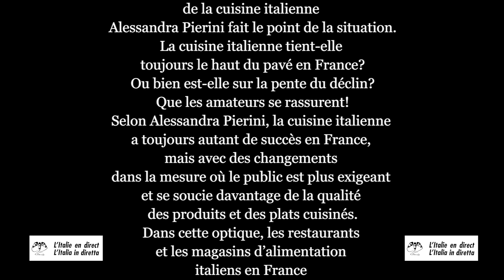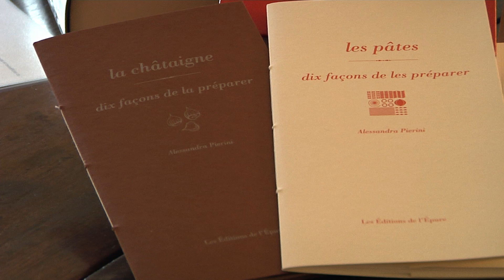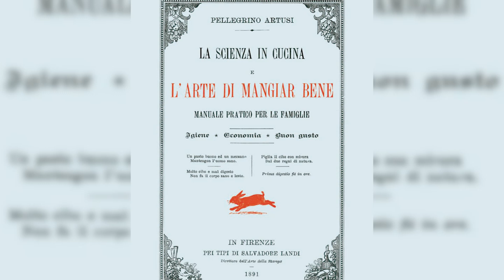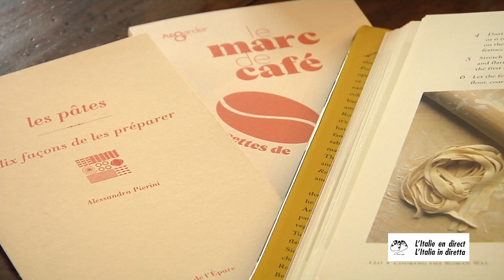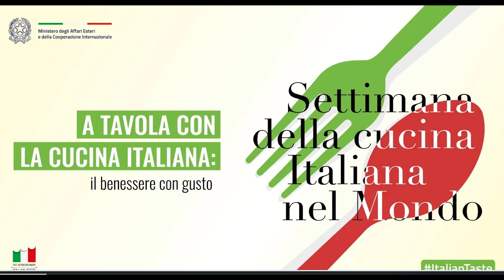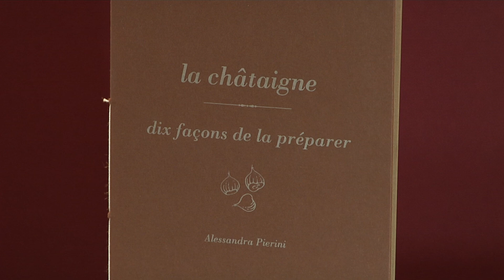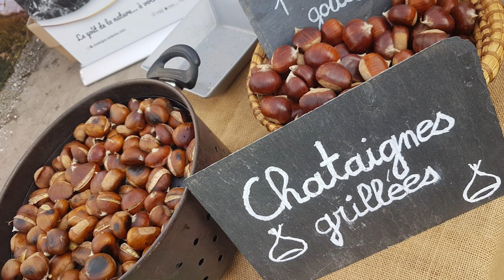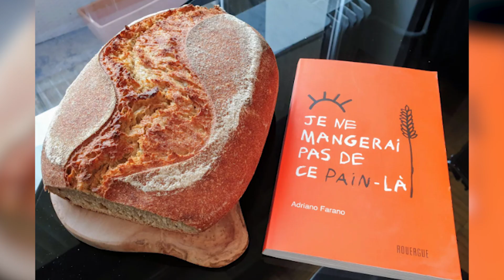Alessandra Pierini n’a pas de doutes: la cuisine italienne a encore de beaux jours devant elle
Alessandra Pierini, l’ambassadrice de la bonne cuisine italienne en France, n’a pas de doutes: la gastronomie de la péninsule a encore de beaux jours devant elle dans l’hexagone.

Vidéo postée sur le site de L’Italie en direct: italieendirect.italieaparis.net